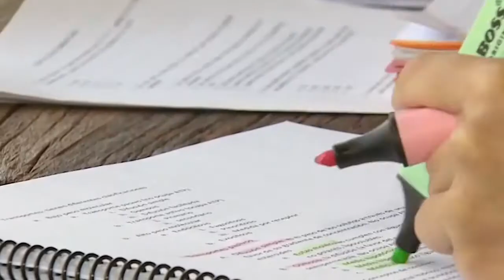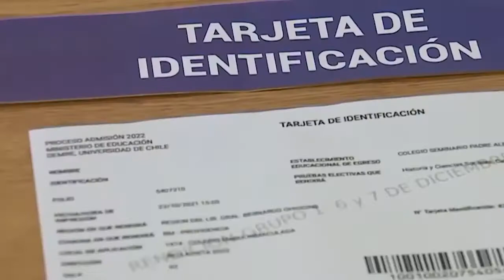02 jun 2022 Volvió el preuniversitario presencial de la Comdes para alumnos 4° med. sistema público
02 jun 2022 La Comdes, anunció que reactivará su preuniversitario, el que tendrá como fin entregar un apoyo extra a los alumnos de cuarto medio que deberán dar la prueba de acceso a la educación superior en diciembre próximo… El servicio está disponible para estudiantes del sistema municipal de educación